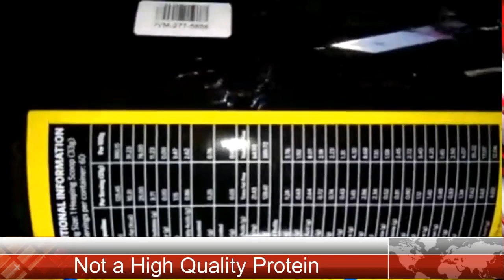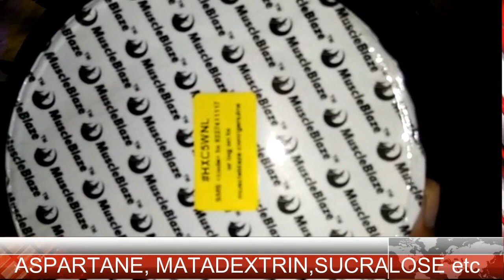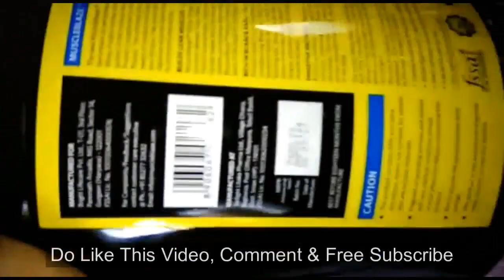Honest review of Muscleblaze Whey protein suppliment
Which is a better whey protein- MuscleBlaze or ON?
Did muscleblaze whey protein give you the results you wanted?
Is MuscleBlaze raw whey protein good for the health?

Muscle Blaze Whey Isolate’ 1 scoop (33 g) has:
Fats - 1.7 g
Whey Protein Isolate by Muscle Blaze has a lot of sugary substances (eg. maltodextrin) in its ingredient list even though the label says sugar= 0 grams.
Muscle Blaze whey protein is not good but not bad also. It is a decent product. Even though, it does not match the standards set by US brands (I feel sad to say this) it can still be bought and used.

Supplements are great but do not depend on them for results. Always remember that 80 % is nutrition, 10 % exercise and 10 % supplements are responsible for that great physique.

Do You Want to Win Free Supplements in SEPTEMBER ?
Muscleblaze 100% Whey Protein Supplement  - 2 kg (3600/-)

Generic Home Gym Combo, 1599/-

Mi Band Smart Wristband for Android, iPhone

MuscleBlaze 80% Whey Protein (1399 for 1 kg)

Ultimate Nutrition Prostar 100% Whey Protein - 5.28 lb

amiciKart® High Quality Condenser Microphone SF-666 with Holder Clip Stereo Wired (1249)

 usb sound card (230/-)

• Zabel Condenser Microphone with Shock Mount and Pop Filter - Silver
Taslar Flexible Octopus Foldable Mini Tripod For Mobile Phone With Universal Mobile Monopod Mount Adapter,(White & Black)